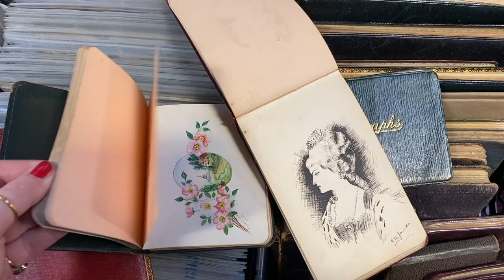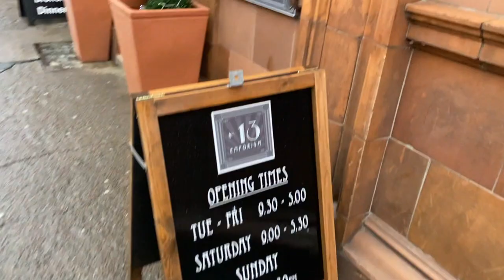☎️ Come Thrift With Us! 📻 VLOG & THRIFT HAUL / THE VANITY CASE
Welcome welcome one and all! Hope you all had a lovely festive period.  I'm making the most out of some old vlog footage from the end of last year and added a cheeky little haul to top it off too! Hope you enjoyed, as always drop me a comment and let me know what you'd like to see next!

Lets be pals!